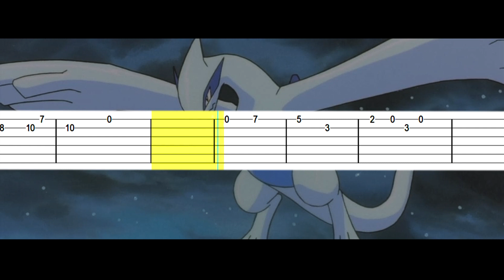Pokemon - Lugia's Song【𝗧𝗔𝗕】|➤ GUITAR TUTORIAL